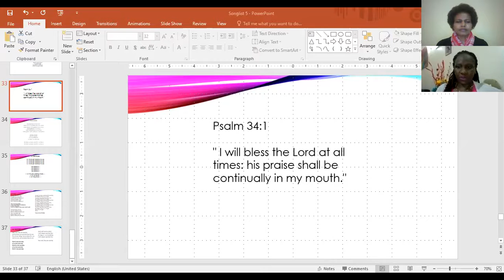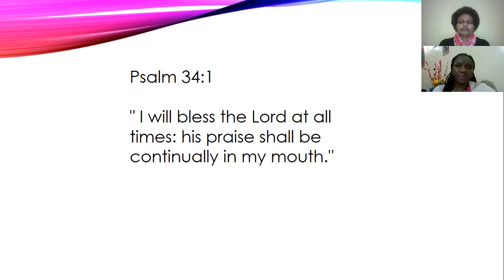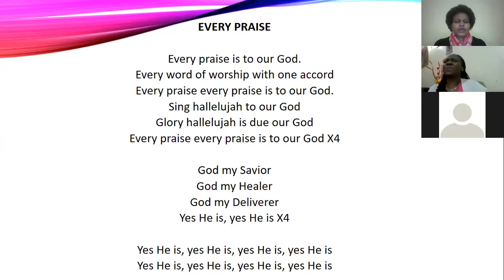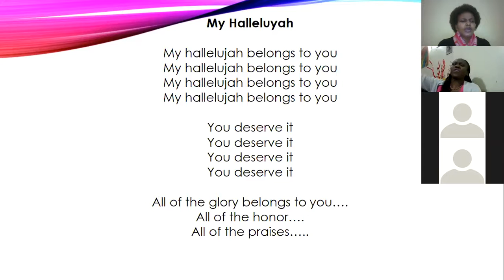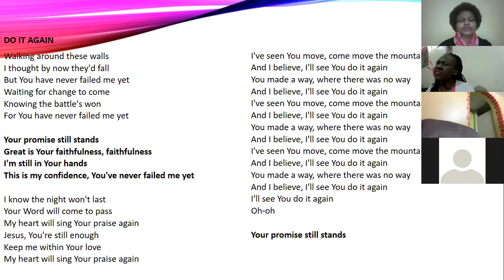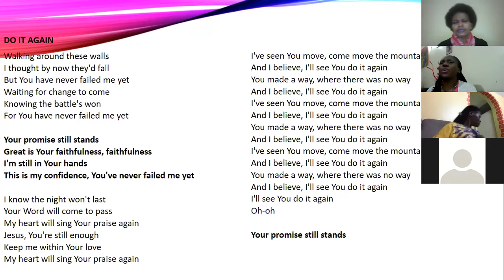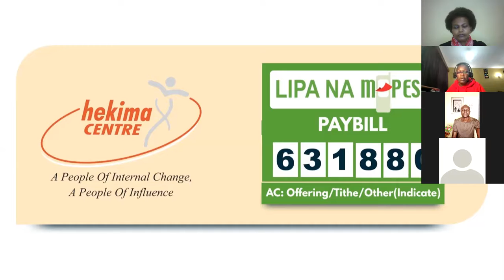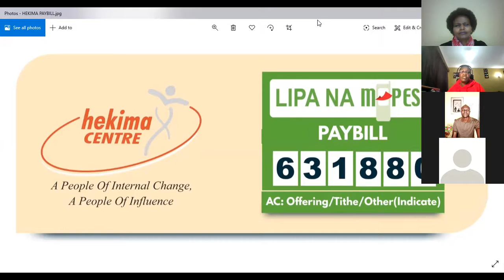Hekima Online Prayer Service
Online Prayers on Thursday 21st May 2020 with Pastor Zedekiah Abach.